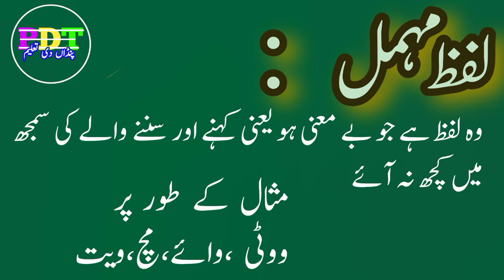لفظ اور اس کی اقسام | Urdu Grammar | Lecture 2 | Lafz e Mozoh And Lafz e Momal